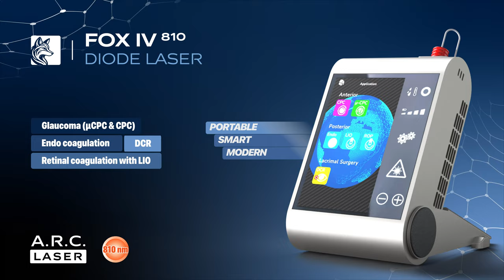Unveiling the Future of Ophthalmology Lasers: A.R.C. Laser GmbH Product Line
Unveiling the Future of Ophthalmology Lasers: A.R.C. Laser GmbH Product Line" presents a comprehensive look at the revolutionary laser technologies from A.R.C. Laser GmbH designed to advance the field of ophthalmology. In this video, we dive deep into the features, benefits, and innovative aspects of their latest products, exploring how these cutting-edge tools can enhance precision, efficiency, and patient outcomes in eye care. Whether you're an ophthalmologist looking to upgrade your practice or a healthcare professional curious about the latest advancements, this video will provide valuable insights. Discover why A.R.C. Laser GmbH's laser systems are leading the way in ophthalmology, and learn how they can help you stay ahead in this rapidly evolving field. Watch now to see the future of eye care technology!

Hashtags